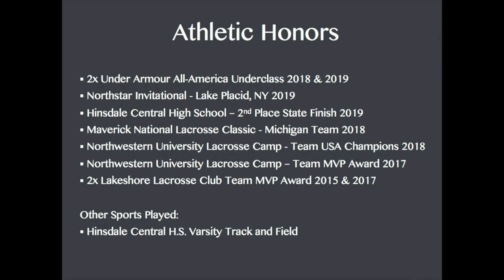Chloe Garrett 2022-Summer Highlights 2019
Northstar Invitational 2019 - #64